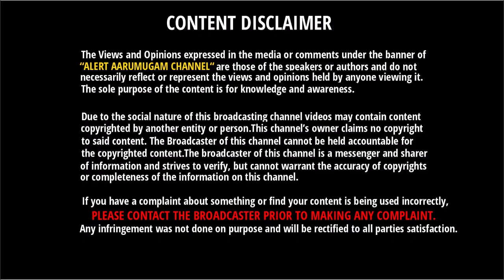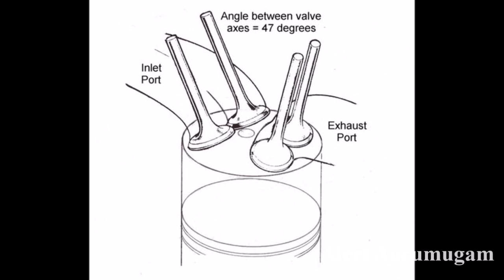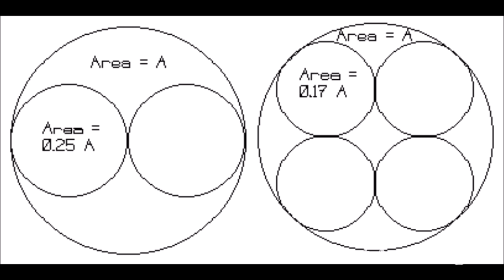Bajaj Pulsar NS 160 எப்படி இவ்வளவு வேகமாக போகிறது தெரியுமா?? | NS High Pickup